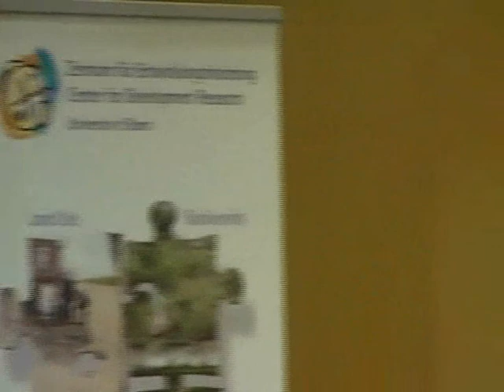Huberman at ZEF Part 6 - Diskussion 2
Presentation: Using economic incentives for conservation  -- what potential for developing international payments for ecosystem services?

public seminar by David Huberman from the International Union for Conservation
of Nature (IUCN), Gland, Switzerland.